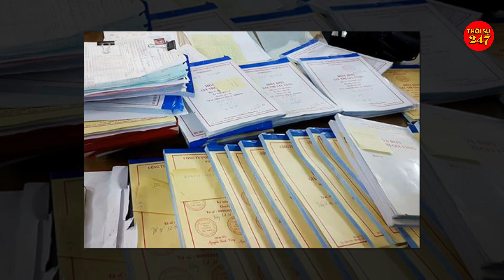Tin tức nhanh và chính xác ngày 05/04|Tin nóng Việt Nam Mới Nhất Hôm Nay/thoisu247